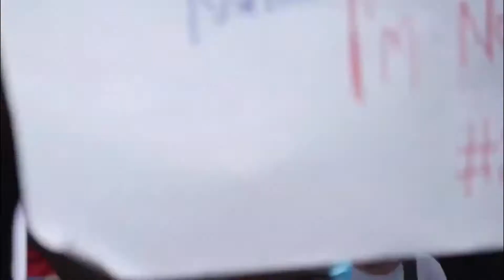Police use water cannons to disperse protesters in Nigeria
Nigerian police used water cannons to disperse protesters who marched across the Nigerian capital of Abuja on Sunday, to denounce the SARS (Federal Special Anti-Robbery Squad) and police brutality, as the Nigerian government gave in to pressure from the public and disbanded the squad on Sunday.

Similar protests took place in London outside the Nigerian High Commission, with hundreds of people participating including famous Nigerian singer WizKid.

Protests against the special police unit kicked off  after the publication of a video of a man allegedly being killed by one of their members.